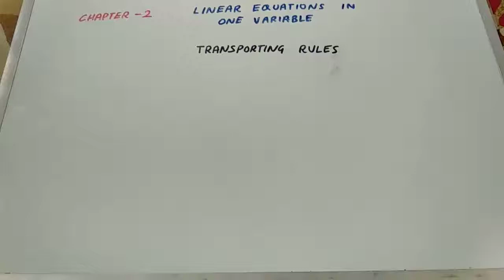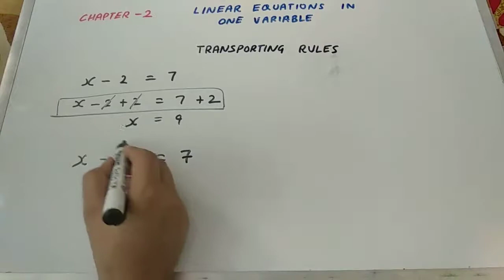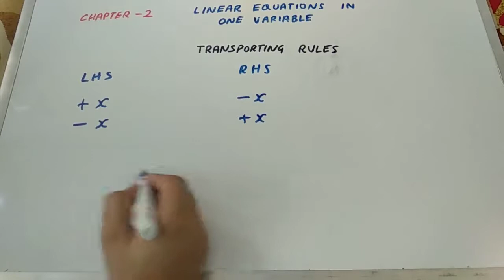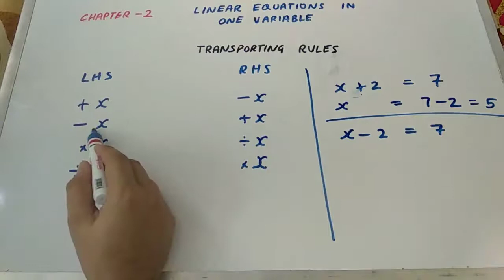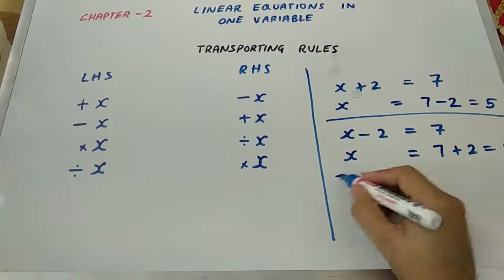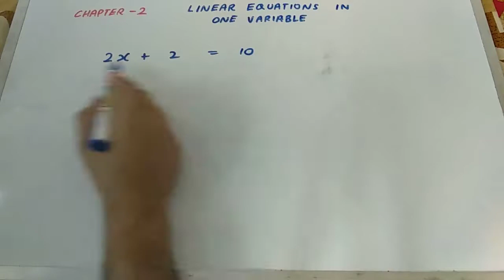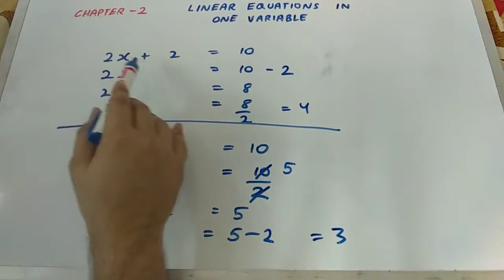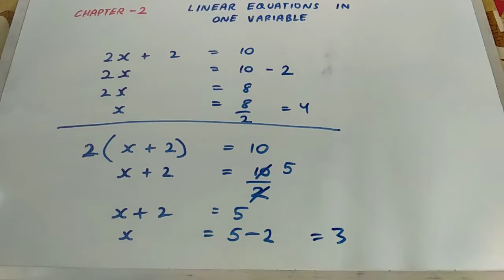CHAPTER 2 LINEAR EQUATIONS IN ONE VARIABLE | EXERCISE 2.2 CONCEPTS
1. An algebraic equation is an equality involving variables. It says that the value of the expression on
one side of the equality sign is equal to the value of the expression on the other side.
2. The equations we study in Classes VI, VII and VIII are linear equations in one variable. In such
equations, the expressions which form the equation contain only one variable. Further, the equations
are linear, i.e., the highest power of the variable appearing in the equation is 1.
3. A linear equation may have for its solution any rational number.
4. An equation may have linear expressions on both sides. Equations that we studied in Classes VI
and VII had just a number on one side of the equation.
5. Just as numbers, variables can, also, be transposed from one side of the equation to the other.
6. Occasionally, the expressions forming equations have to be simplified before we can solve them
by usual methods. Some equations may not even be linear to begin with, but they can be brought
to a linear form by multiplying both sides of the equation by a suitable expression.
7. The utility of linear equations is in their diverse applications; different problems on numbers, ages,
perimeters, combination of currency notes, and so on can be solved using linear equations.